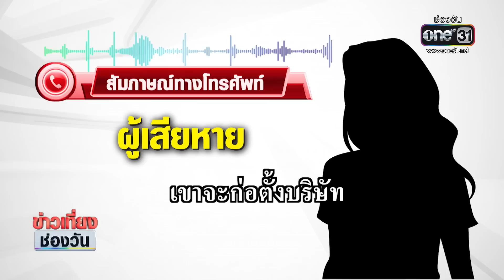ผู้ต้องหามีจิตวิทยาขั้นสูง ให้เหยื่อสมัครใจถูกทารุณ | ข่าวเที่ยงช่องวัน | สำนักข่าววันนิวส์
ตำรวจสืบสวนนครบาล บุกช่วยอดีตพยาบาล และเด็ก รวม 5 ชีวิต ถูกกักขัง-ทำร้ายเพื่อใช้ "หนี้ทิพย์" 140 ล้านบาท ในคอนโดฯหรู และในวันเดียวกันตำรวจจับกุมผู้ก่อเหตุได้แล้ว 2 คน